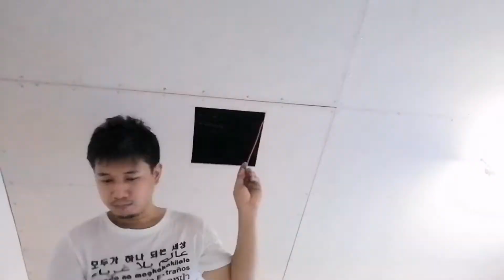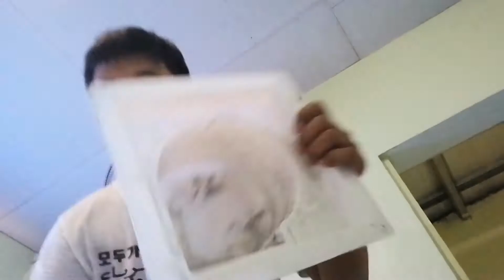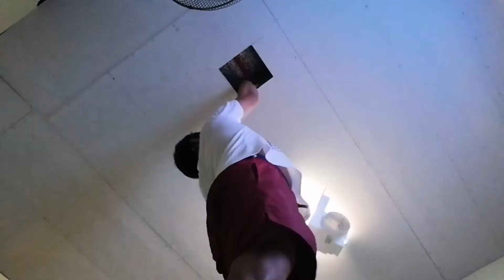paano mag lagay ng exhaust fan sa kisame / how to install exhaust fan ceiling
Hello guys so Itong video na ito ay ginawa ko para may makuha kayong idea kung paano maglagay ng exhaust fan sa kisame sana may matutunan kayo maraming salamat guys